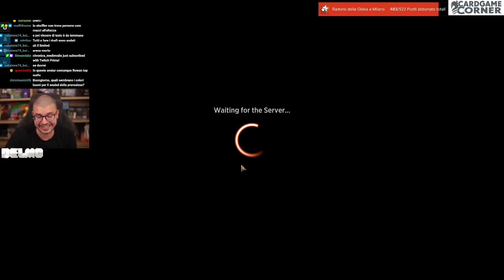IL MIGLIOR MAZZO del day 0 di WOE! - Wilds of Eldraine Early Access Deck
Deck
4 Elvish Archivist (WOE) 168
4 Oni-Cult Anvil (NEO) 230
1 Boseiju, Who Endures (NEO) 266
1 Mountain (LTR) 269
4 Teething Wurmlet (BRO) 192
4 Skyfisher Spider (BRO) 221
3 Torch the Tower (WOE) 153
4 Mishra's Research Desk (BRO) 162
4 Voldaren Epicure (VOW) 182
4 Bloodtithe Harvester (VOW) 232
3 Go for the Throat (BRO) 102
1 Transmogrant's Crown (BRO) 125
1 Takenuma, Abandoned Mire (NEO) 278
4 Blackcleave Cliffs (ONE) 248
2 Haunted Ridge (MID) 263
3 Deathcap Glade (VOW) 261
3 Llanowar Wastes (BRO) 264
4 Copperline Gorge (ONE) 249
2 Rockfall Vale (MID) 266
2 Restless Cottage (WOE) 258
2 The Witch's Vanity (WOE) 119